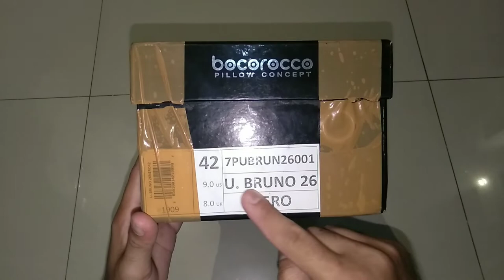Unboxing Sepatu Sandal Bocorocco Pillow Concept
jangan lupa juga follow Instagram kami @bang_eghy177
jangan lupa juga tonton video lainnya Bang Eghy..